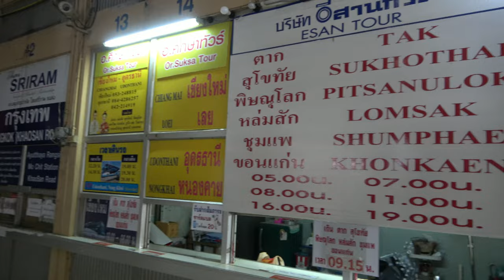ep.28 | 치앙마이에서 성태우타고 치앙라이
치앙마이에서 치앙라이 가는 버스가 없다?
그래서 할 수 없이 성태우를 타고 치앙라이로 향하게 되는데..